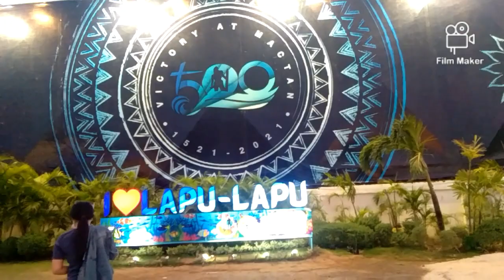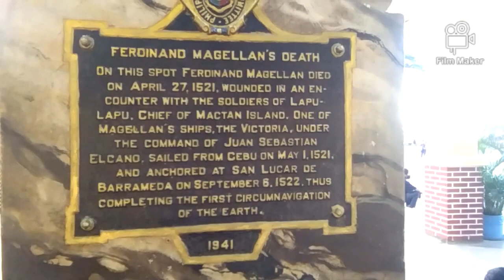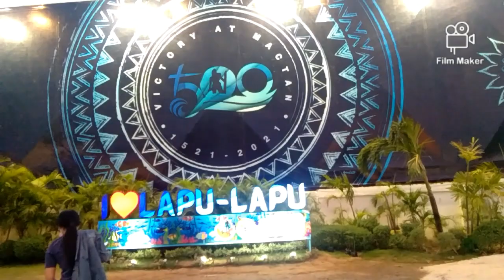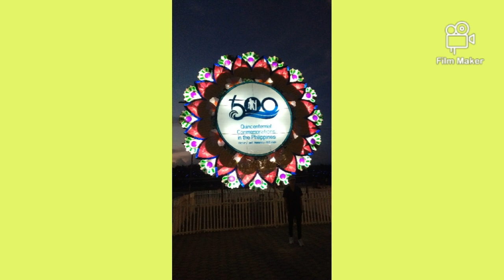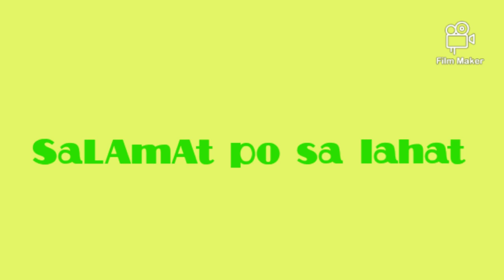AT MACTAN SHRINE CEBU